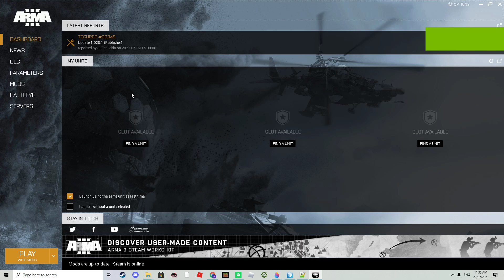Memory Controller Arma3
Changing Memory Controllers in Arma 3